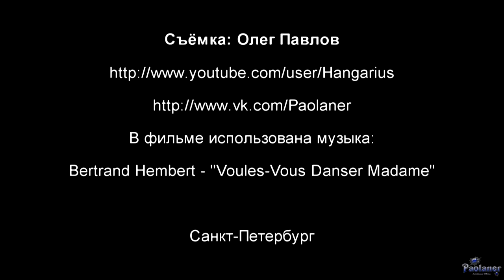Театр летающих вещей. «Танец под дождём» (2014)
17 августа 2014 года. Выступление артистов "Театра летающих вещей" на фестивале уличного искусства "Арт Парк" в Южно-Приморском парке аттракционов "Планета лета" (г. Санкт-Петербург). Чтобы зрители не скучали, "Театр летающих вещей" исполнил "Танец под дождём".
Bertrand Hembert - "Voules-Vous Danser Madame".